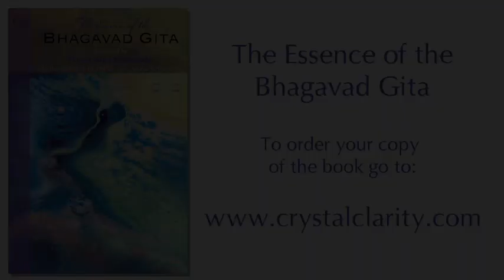"Our True Home is in God"- The Essence of the Bhagavad Gita with Swami Kriyananda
Part 55 - Chapter 2, Stanza 28. The Essence of the Bhagavad Gita Explained by Paramhansa Yogananda as remembered by his disciple, Swami Kriyananda. This book shares the profound insights of Paramhansa Yogananda, author of Autobiography of a Yogi, as remembered by one of his few remaining direct disciples, Swami Kriyananda.

This revelation of India's best-loved scripture approaches it from an entirely fresh perspective, showing its deep allegorical meaning and also its down-to-earth practicality. The themes presented are universal: how to achieve victory in life in union with the divine; how to prepare for life's "final exam," death, and what happens afterward; how to triumph over all pain and suffering.

Swami Kriyananda worked with Paramhansa Yogananda in 1950 while the Master completed his commentary of the Bhagavad Gita. At that time Yogananda commissioned him to disseminate his teachings world-wide. Kriyananda has in his lifetime lectured, taught, and written over one hundred books based on Yogananda's teachings.

The Essence of the Bhagavad Gita is available from Crystal Clarity Publishers.